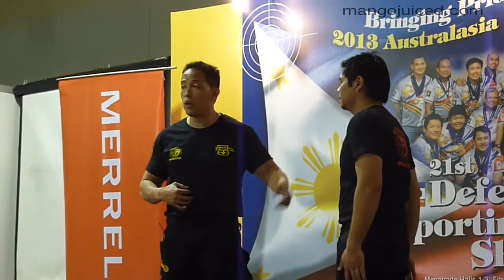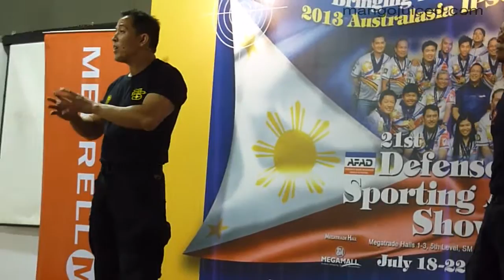Krav Maga self-defense demo #3 by IKMF Philippines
Team MJ caught a demo by the International Krav Maga Federation - Philippines at the 21st Defense & Sporting Arms Show on July 20, 2013.

International Krav Maga Federation Philippines holds Krav Maga self-defense classes! Also check out their YouTube channel

(We'll post English subtitles soon!)